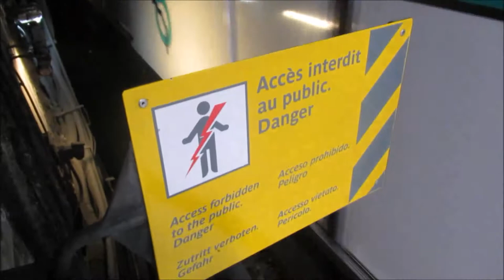Metro in Paris - U-Bahn - Subway - Underground - רכבת - tube - földalatti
The Paris Métro (short for Métropolitain; French: Métro de Paris [metʁɔ də paʁi]) is a rapid transit system in the Paris metropolitan area, France. A symbol of the city, it is known for its density within the city limits, uniform architecture and unique entrances influenced by Art Nouveau.